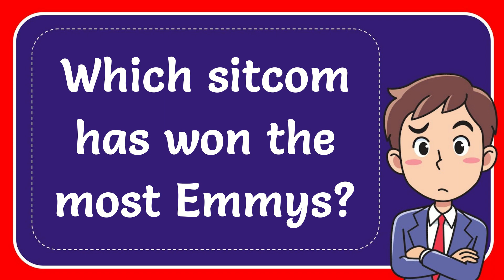Which sitcom has won the most Emmys? Answer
Which sitcom has won the most Emmys? Answer NEW VIDEO#